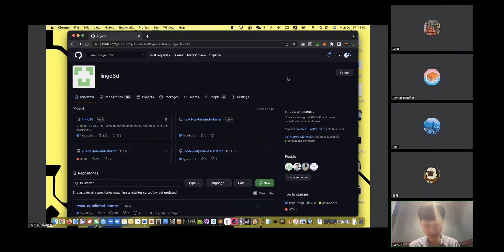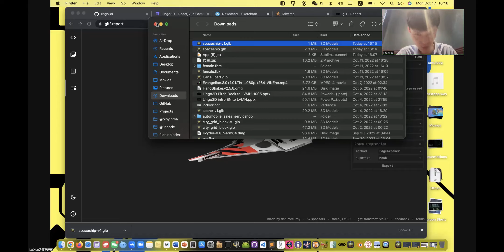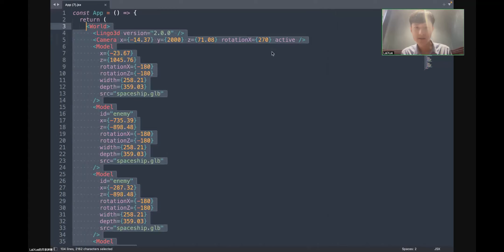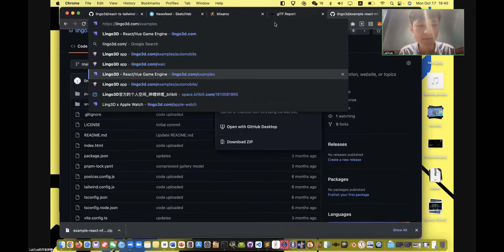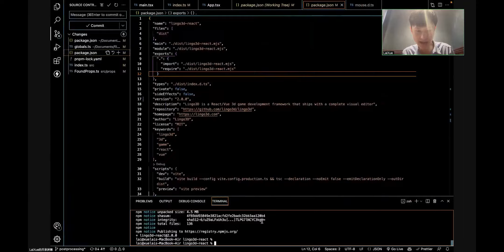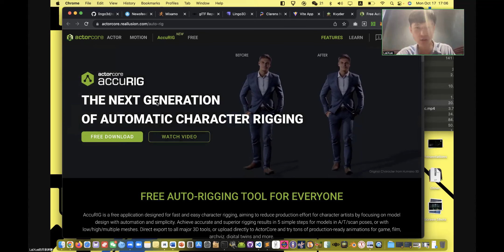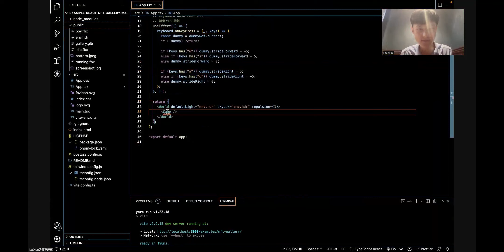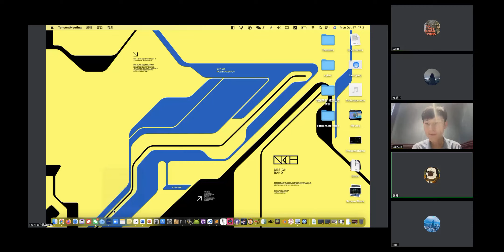主题分享：React/Vue游戏开发 by 薛来 [CN]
Lingo3D介绍：
Lingo3D is a web-first 3D engine, which provides a solid foundation for metaverse developers to create immersive XR gamified experiences accessible on any device.